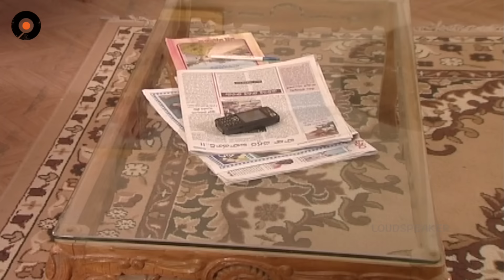Episode 188 of MogaliRekulu Telugu Daily Serial || Srikanth Entertainments